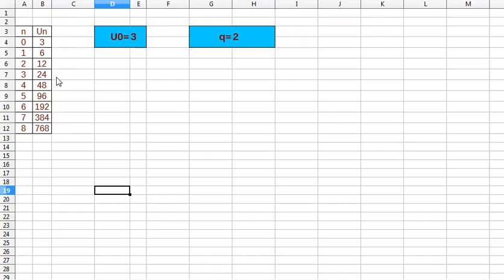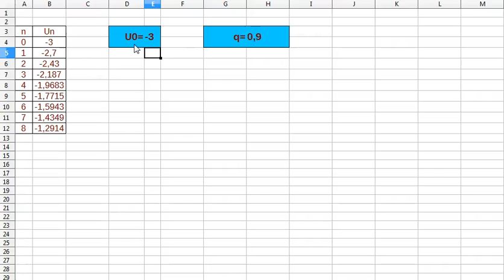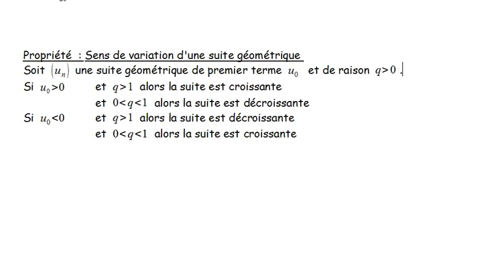sens variations suite géométrique cours